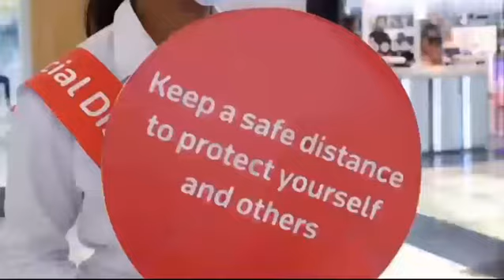বাংলাদেশের সর্বশেষ করোনা ভাইরাসের আপডেট